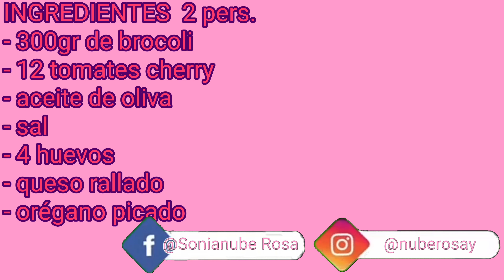PASTEL DE BROCOLI 🥦🥦 Una receta súper completa y riquísima!!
Esta receta es súper fácil de elaborar  y quenqueda riquísima.
Un pastel de brocoli, espero que os guste mucho y os animéis a hacerlo .
Recordad que al final del vídeo encontráis detallados todos los ingredientes y sus cantidades necesarias para la elaboración de la receta completa,  y si os gusta regalarme un like y suscribiros si aun no lo habéis hecho 😉